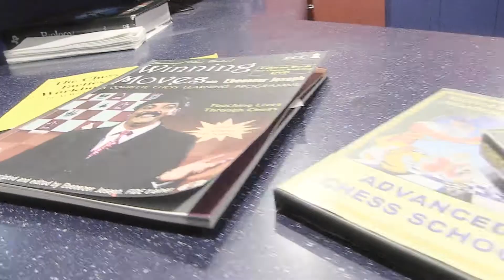Chess Day - NIAA_Andrew Roh